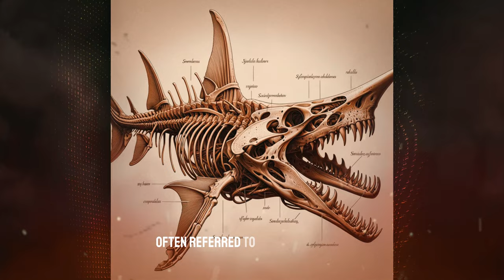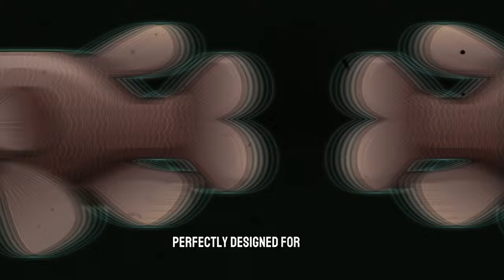Top 10 Most Bizarre Deep Sea Creatures Discovered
Embark on an extraordinary journey into the heart of the ocean's darkest depths with our video on the "Top 10 Most Bizarre Deep Sea Creatures Discovered" Marvel at the elusive giant squid, the mysterious angler fish, the formidable colossal squid, the ancient frilled shark, and the enigmatic vampire octopus, among others. These incredible discoveries unveil the boundless diversity and the unknown mysteries of the deep sea. Dive with us as we explore the unknown, revealing the beauty and intrigue of these remarkable creatures that dwell in the abyss.